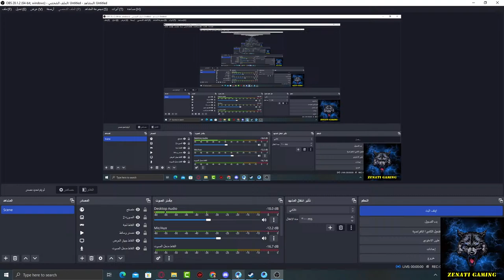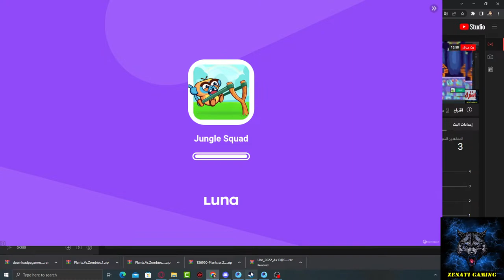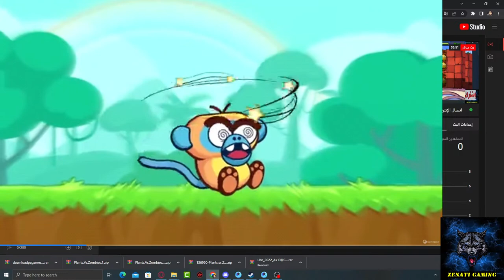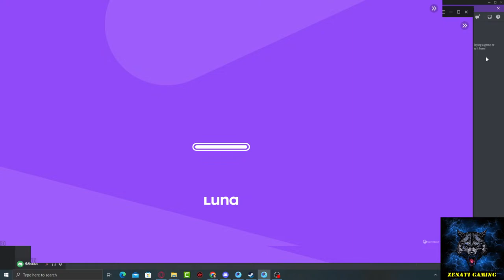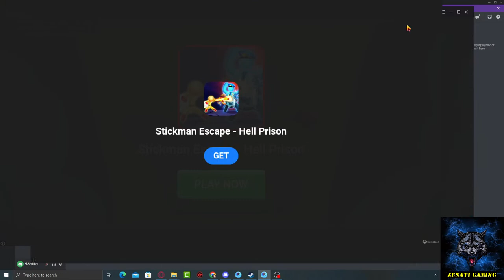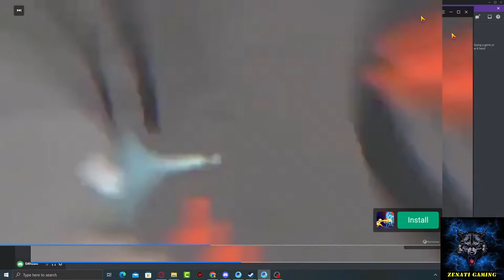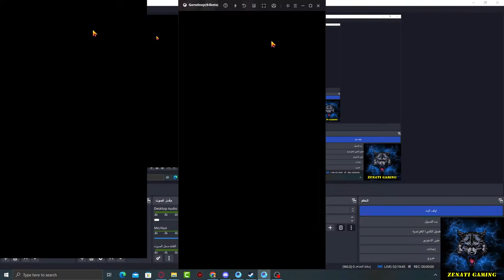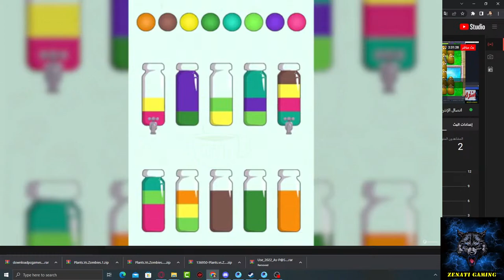Plants Vs Zombies| PART 3